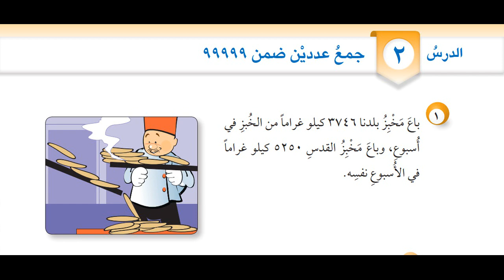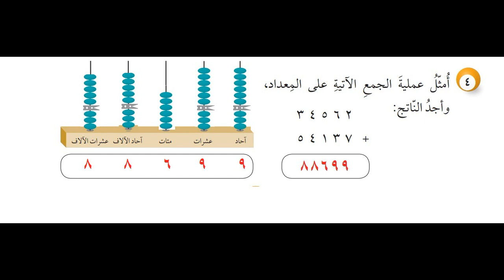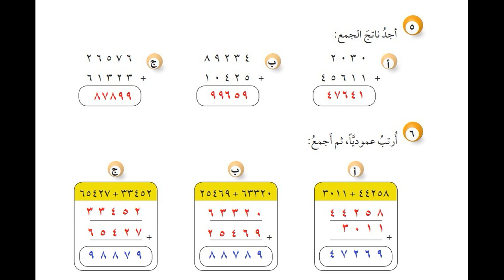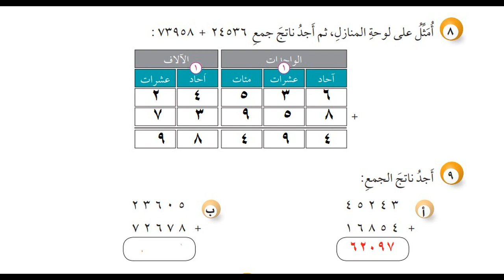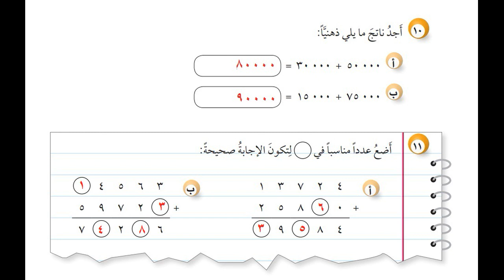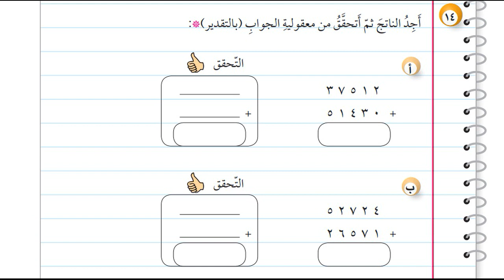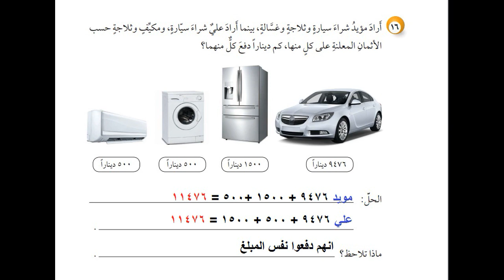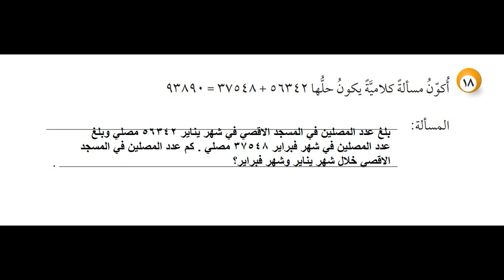درس جمع عددين ضمن 99999 + حل التدريبات| الصف الثالث| الرياضيات| الدرس الثاني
الوحدة 6  (جمع الاعداد وطرحها ضمن 99999)
الدرس الثاني
(جمع عددين ضمن 99999 )